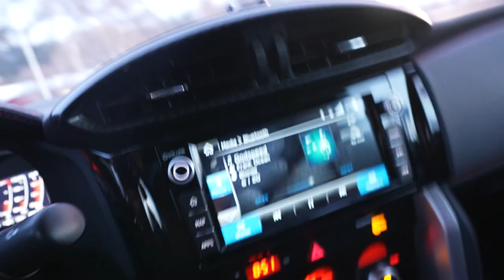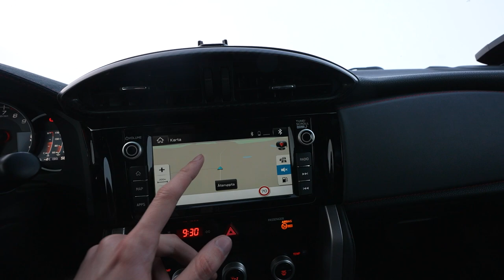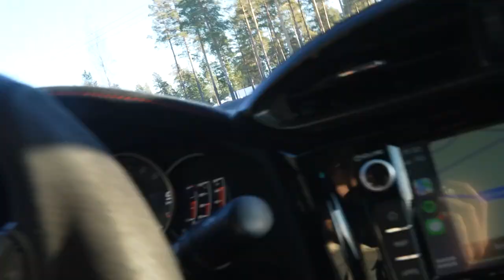FASTNAR I SNÖSTORM MED SUBARUN PÅ EN AV SVERIGES FARLIGASTE VÄGAR *SNOWSCAPE RALLY DAG 03*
DAG 3 & SISTA DELEN AV SNOWSCAPE RALLY & VI SKA UPP PÅ FLATRUET! VI HAMNAR DOCK I EN BRUTAL SNÖSTORM

Tack till Tomas som styrde ihop allt, riktig hjälte!